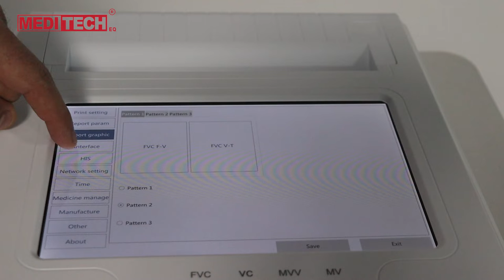iBreathe touch screen Spirometer , How to use and what functions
iBreathe spirometer is a portable device for testing lung function. It uses the principle of differential pressure measurement to measure over 100 parameters related to FVC, VC, MVV and MV functions. It can be used in many scenarios, such as hospital, clinic, family, MVV and provocation tests before/after taking medications, etc., which can provide the user with the test results of lung function and serve as a basis for diagnosis for medical personnel.